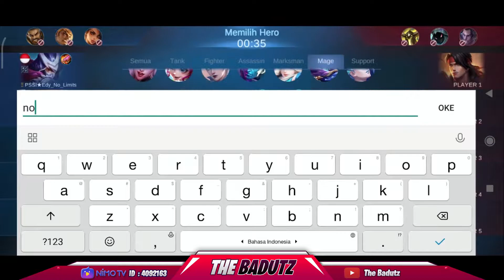GILA!!! DULU JADI LANGGANAN PICK SEKARANG TERLUPAKAN